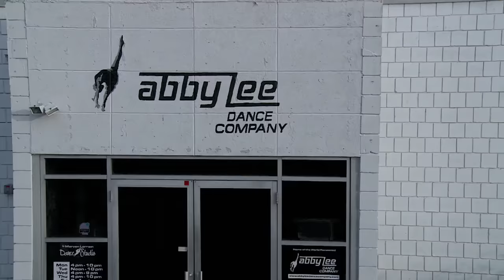Dance Moms: Dance Digest - "Cry" (Season 4) | Lifetime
Watch the development of Mackenzie's rendition of Maddie's iconic solo "Cry" from practice to performance in this Dance Digest from Season 4, Episode 12, "Sister Showdown".